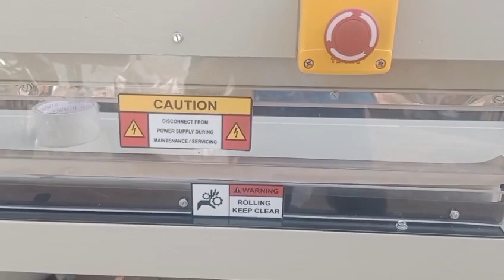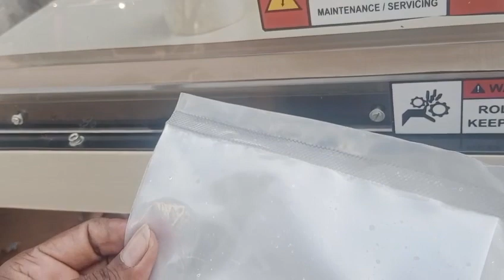Pneumatic Impulse Sealer Horizontal & Vertical Type for 25 kg / 30 Kg / 50 Kg Material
This machine incorporates a heavy-duty pneumatic technology designed for robust performance. It features a height-adjustable table constructed from sturdy MS steel, meticulously powder-coated to accommodate 20 kg bags with ease. Equipped with a single cylinder, a heavy-duty transformer, and a digital timer, it ensures precise and efficient operation. Additionally, it includes a water cooling device, enhancing its longevity and sustainability for prolonged usage.